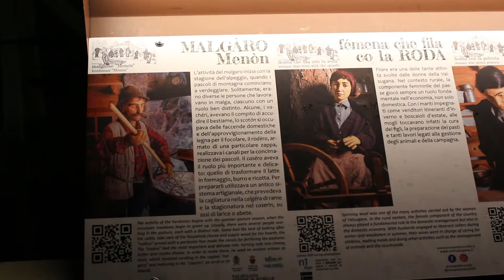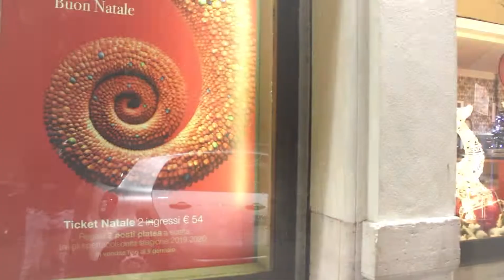ඉතාලියේ රෝම නගරය නත්තලට හැඩවෙන හැටි Christmas in rome 2019 (LA BODARE)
Christmas is a Christianity festival which is celebrated to give the world the message of the imported of sharing and caring for each other.the main idea of Christmas is to make the world a place full with love and peace.